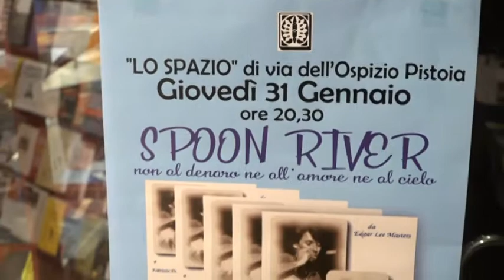SPOON RIVER E DANTE CON GLI AMICI DI GROPPOLI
Alla libreria Lo Spazio di via dell'Ospizio l'associazione Amici di Groppoli ha organizzato una serata dedicata all'Antologia di Spoon River. Mettendo il capolavoro di Edgar Lee Masters in rapporto alla Divina Commedia.